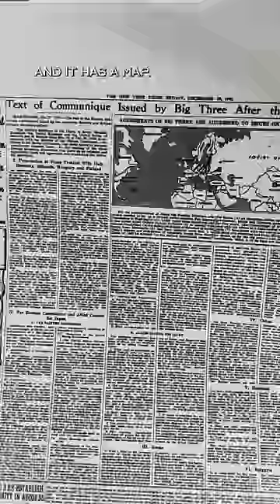How the news of Korea’s division unfolded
- about -
Johnny Harris is a 2-time Emmy winning filmmaker and journalist. He currently is based in Washington, DC, reporting on interesting trends and stories domestically and around the globe. Johnny's visual style blends motion graphics with cinematic videography to create content that explains complex issues in relatable ways. He holds a BA in international relations from Brigham Young University and an MA in international peace and conflict resolution from American University.